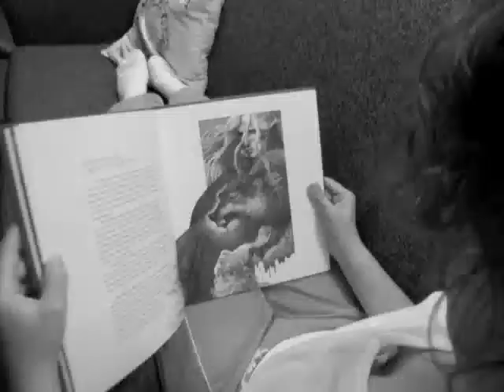Chase Scene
My week 17 video assignment for the Digital Film course I am taking thru SIT in Invercargill. Many thanks to Hannah & Jenna Santell.